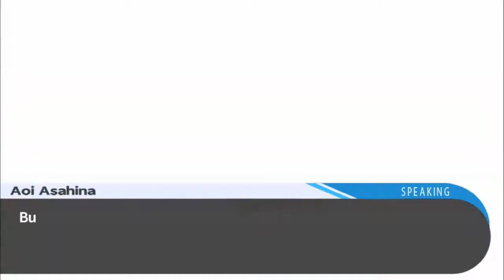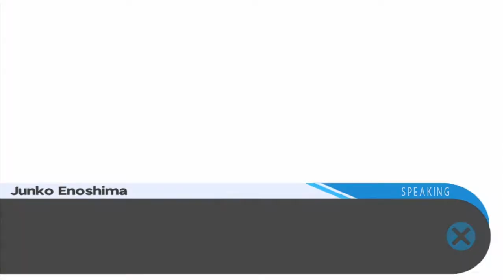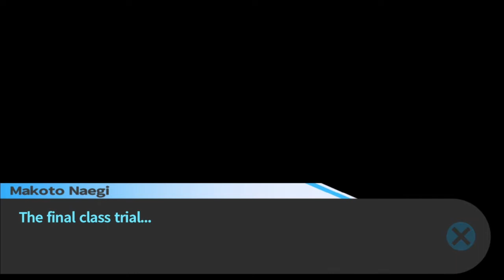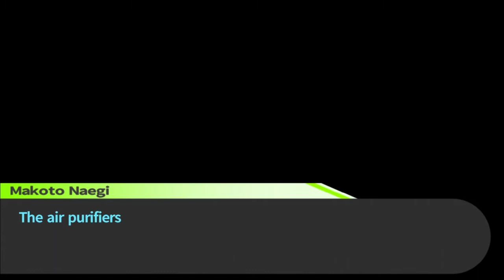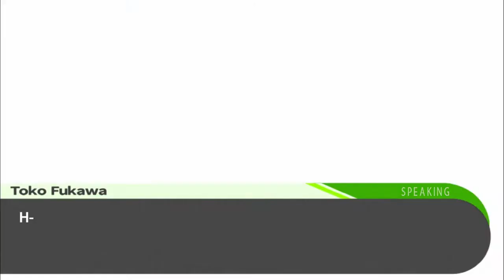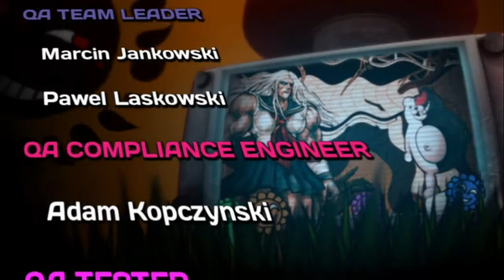Let's Play: Danganrompa: Trigger Happy (Class Trial part 3, Final)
Man, why does it have to end